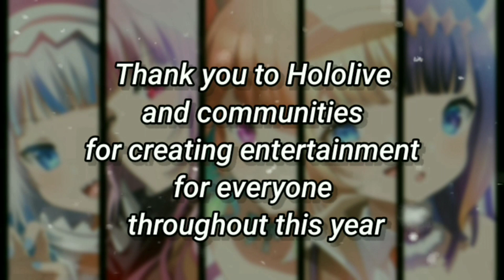Hololive EN Rewind 2020 [9/11]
Shoutout to all the clippers involved:
@HoloLive Sings
@Gaki buki
@Daily Dose of Hololive EN
@SodaFunk Ch.
@NexatG - KFP Clipper